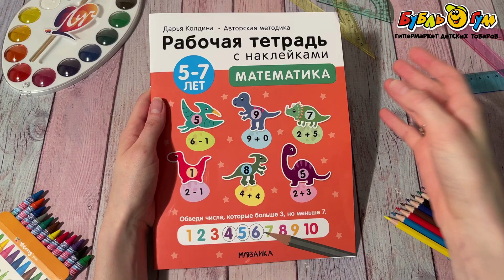Тетрадь рабочая МОЗАИКА kids Математика с наклейками 5-7лет Колдина Д.